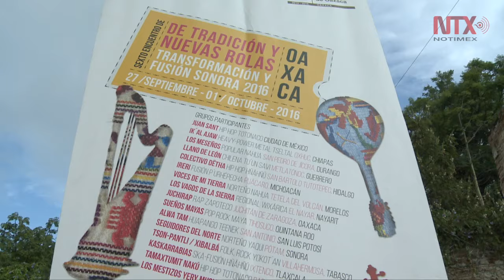El rock es un idioma común: Jaime López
"Creo en las fronteras porque existen, el problema es cuando son una línea que divide", dijo en entrevista en su participación en el Sexto Encuentro Nacional de Tradición y Nuevas Rolas, que se llevó a cabo en Oaxaca en días recientes